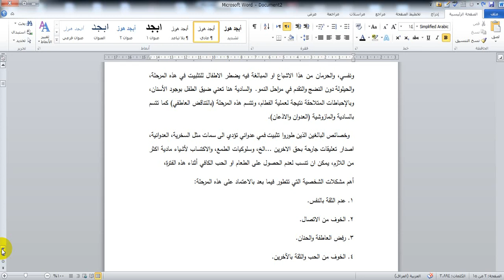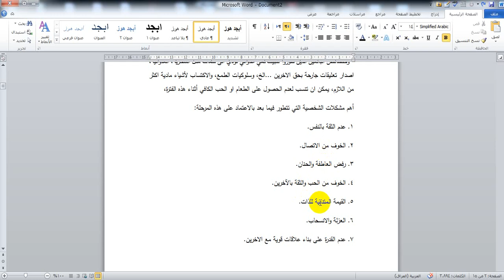نظريات الشخصية المرحلة الثانية صباحي أ م د فرحان محمد